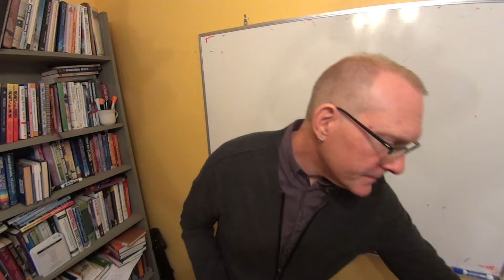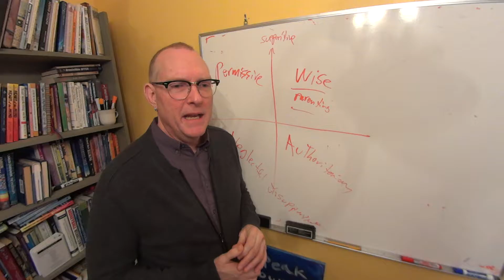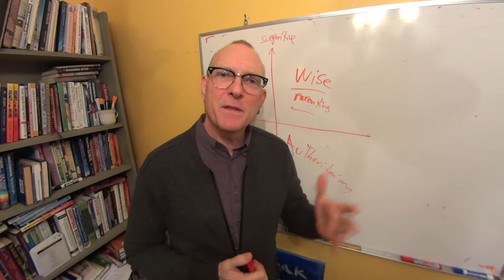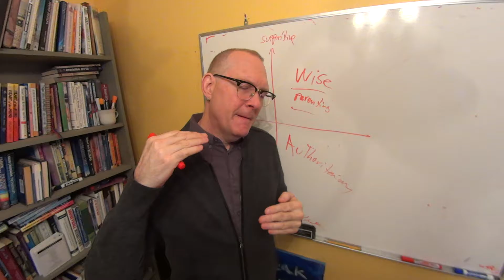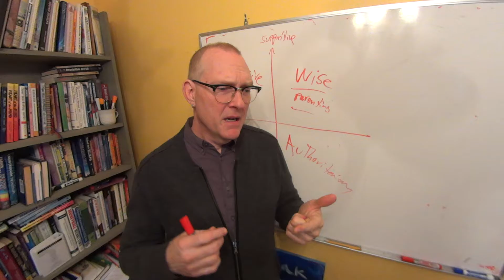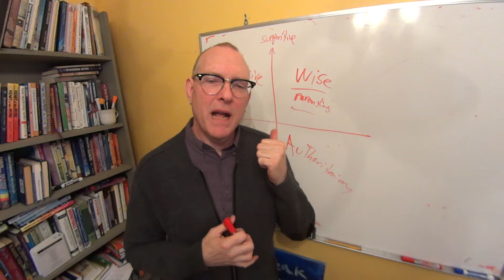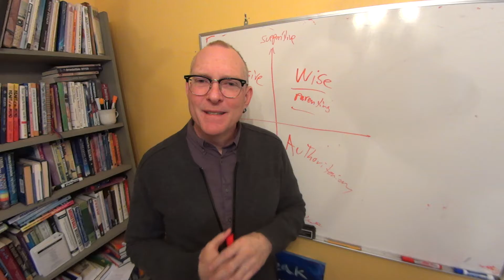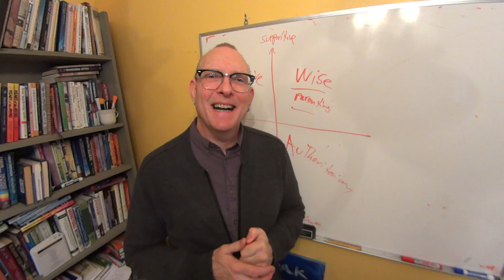Mark Shepard: Day 4 - Becoming Your Own Wise Parent (90DTC 4.04)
Hey! Mark Shepard here, "The Singing Hypnotist" with...
Today's Mind Mastery Message: How To be your own parent even if your childhood sucked. Your parents were your first hypnotists! And ultimately hypnosis is literally becoming your own best parent.  I explore a little bit from the book "Grit" by Angela Duckworth on how to be effectively Supportive AND Demanding of yourself as well as your own kids, employees, mentees, coaching clients, students etc.

- For my Bullying Prevention Assemblies

- for my Multicultural Folktales and Storytelling Assemblies and Family Concerts

- for NLP and Hypnosis Certification Trainings (Master Your Mind For A Change and help others do the same!)